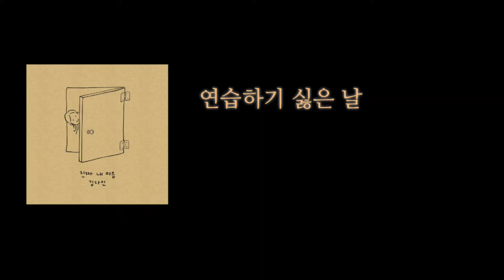[Be The Pianist] 연습하기 싫은 날(Duet) - 김다인(Kim Da In)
넘나 연습하기 싫은 오늘같은 날의 내 기분을 꼭~ 닯은 곡이랍니다. *^^*
이 곡의 원곡은 비브라폰과 함께 연주하는 곡인데 피아노 듀엣곡으로 바꿔봤어용~

이 곡의 악보는 비더피아니스트(Be The Pianist)에서 구입하실 수 있습니다.

* Song Title : A Bad Day For Practice

 빨간피아노와 함께 연주해 보아용용~*^^*